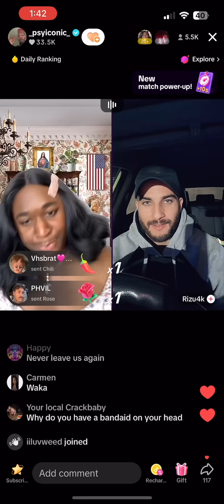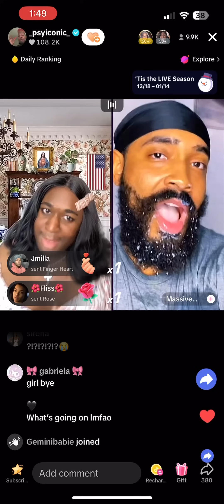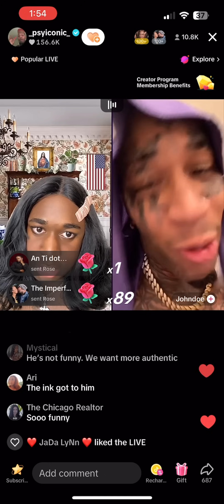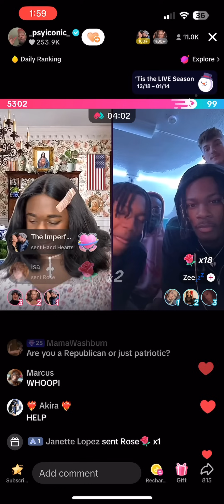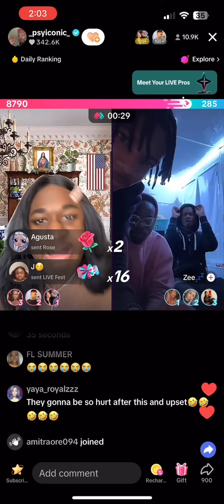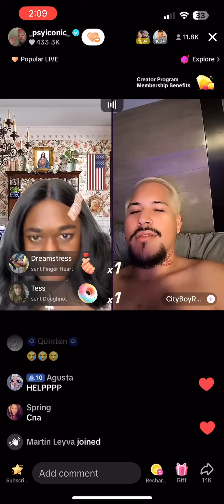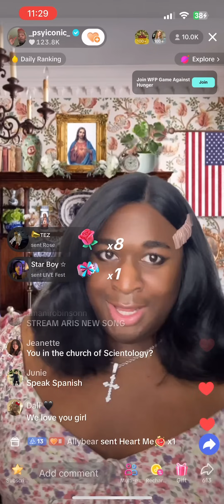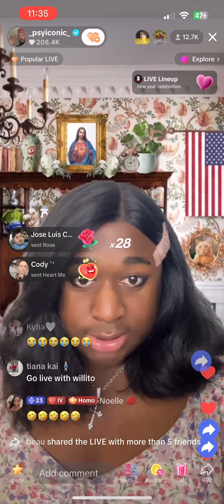“CAN I RIZZ YOU UP?" | Terri Joe (LIVE)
Related: prettyaxme live reaction ziwe funny moments best moments h3h3 bob the drag queen doja cat trisha paytas interview singing city girls johnny gas station kelon